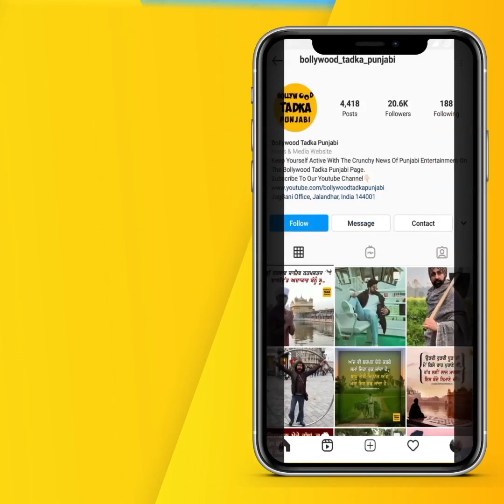G Khan ਨੇ ਗਾਇਆ ਦਿਲ ਨੂੰ ਛੂਹ ਲੈਣ ਵਾਲਾ ਗੀਤ, ਵੀਡੀਓ ਖੂਬ ਹੋ ਰਹੀ ਹੈ ਵਾਇਰਲ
G Khan sings a song which is going viral on social media.